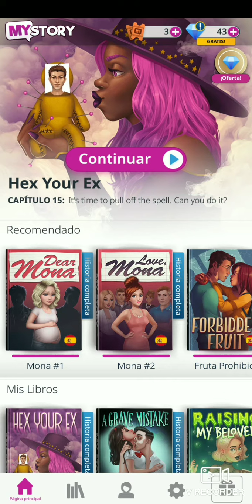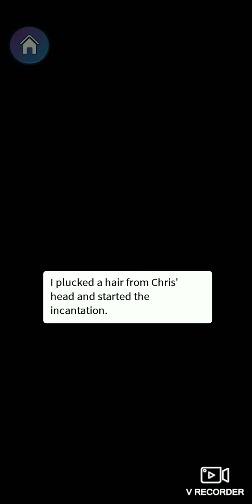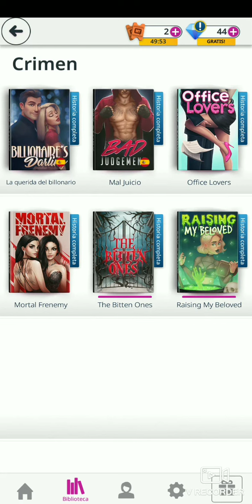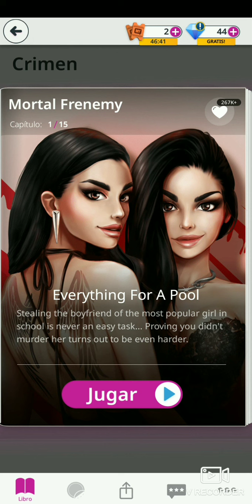HECHIZA A TU EX - TRANSFORMACIÓN GESTIONADA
Todos se reúnen en la noche frente a la escuela para que Marcy limpie su nombre y haga el hechizo de reversión hacia Chris para demostrar que ella puede seguir siendo una bruja.

El hechizo funciona exitosamente y el tontito de Patrick creyó que podría volver a tener una segunda chance con el pero para su sorpresa, Chris lo rechaza ya que el no lo amó cuándo era una chica a diferencia de Marcy que siempre le importo más su persona que su físico.

Por último, Chris le pide disculpas a Marcy por haber elegido a Patrick en su lugar, pero ella esta vez decide pensarlo dos veces y en vez de volver a ser novios, ambos quedarán en ser mejores amigos.

Mañana no se pierdan el estreno de EneamigaMortal por